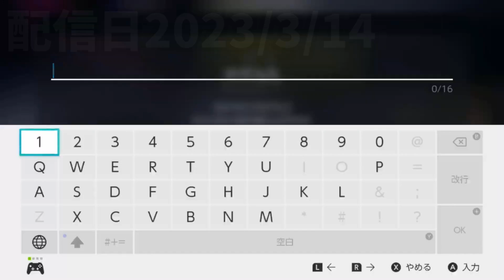【切り抜き】 コーチング配信で興奮してしまうスキマ氏【スプラトゥーン3】